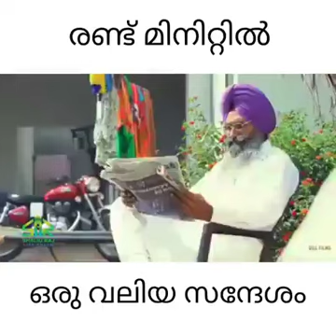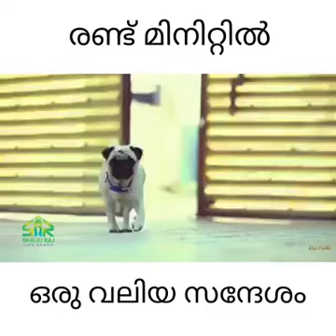SHORT FILM | രണ്ടു മിനിറ്റിൽ വലിയ ഒരു സന്ദേശം ♥️🥰| GOOD MESAGE | Rain Drops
രണ്ട് മിനിറ്റിൽ നല്ല ഒരു മെസേജ് 🥰